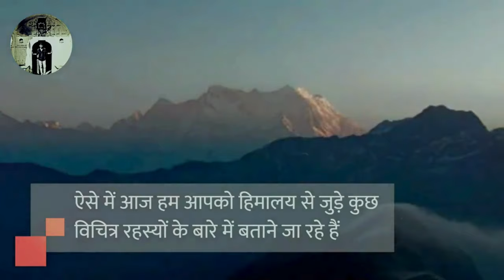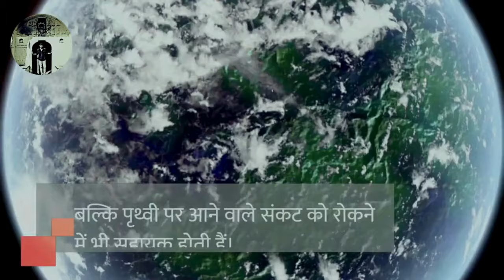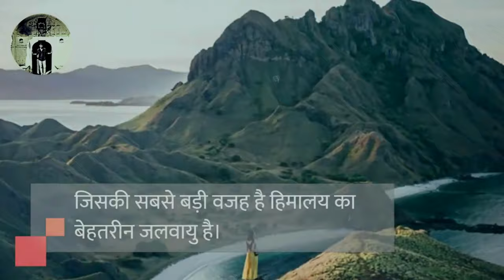The Hidden World of the Himalayas Revealed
A Chinese Ghost Story 2 (1990) Full hollywood Movie explained in Hindi | Fm Cinema Hub
3H AR ht RI AT4 ? |Arnav Holds Khushi
Bairam Khan Jalaal t Jalaaludin Mohd Akbar gr4I| Jodha Akbar | Ep 1 | Zee TV
Shivika set a trap! |S1 |Ep.467 | |shqbaaz
Akbar itR Rugaiya Begum s chess | Jodha Akbar | Ep 315 |Zee TV
hf T II Ž? | Shrimadh Bhagavad Geeta Saar In Hindi | Geeta Gyan
The Last Lifeline (2023) Full Adventure Horror Movie |Hindi Dubbed | Superhit Hollywood New Movie
ijg qt sreft 54 HfŞI R qt yR| Crime Patrol Dial 100 | Full Episode
Webisode 260 | Full Episode | tKtK TYA WttTA fa IAİAIfR" NAİgtAO
Mahabharat | H8TRT| Jangal mein phas gaye Pandavas!
ŞH HHR hI H qGI YTt at Ì I yOq?
Hdt str HoUT CGI YSG || HE1|RA 3R qota | Khatu Shyam Film || Latest Khatu Shyam Film 2020
FULL VIDEO | RadhaKrishn Raasleela Part - 500|Hanuman Ji Ne Lee Dwarka Se Vida
É İa qareit ah fery -THte 4H | hergT eÂt aruft | Kalyug Ki Vani | Nirgun Bhajan 2023
Sultana Daku 1972-|HdlI SIF|Hindi Romantic Movie - Mohammad Hussain
Iss Pyar Ko Kya Naam Doon? | Arnav blames Khushi for Anjali's condition!
Ishqbaaz | Season 1 |Episode 46 | Kya Anika karegi Shivaay ko maaf?
AalE BeeI NIKAH HALALA Jb si I| SHORT MOVIE
H8I yftg- t GIRU E HTHT TpÍAâÉIG HÌa | Suryaputra Karn | mahabharat
Jodha Akbar - GitT Iel GRI SUBR HİTT, GÌ SH qt-qait fu? - VWebisode - Zee TV
NjeldeMesa's KONTRADIKSYON (Opening Scene) ft. Jake Cuenca, Ritz Azul

kankwari fort alwar
witness the power of lord shiva
shorts
kalki avatar
hindu mythology
vibhishana
alwar shiva shiva
chandragupta maurya
indian mythology stories
kailash parvat
kankwari fort sariska
mythology
mythology stories
old mahabharat
panch kedar story
article 370 movie
charchagram horror shorts
cosmic ocean
ellora cave temple
facts
kalki puran
mahadev
mythological stories